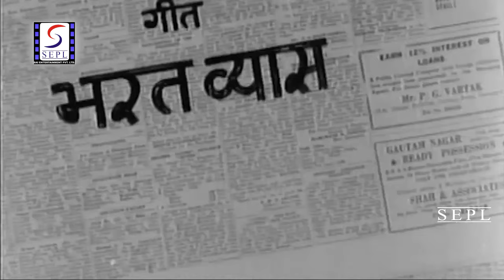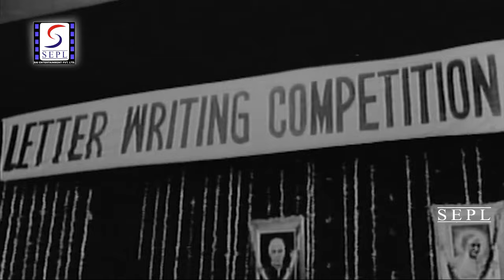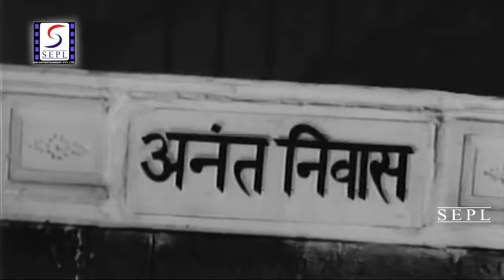Balak (1969) Full Movie | बालक | Jagdeep, Sarika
Watch Balak 1969 Classic Drama movie.
Starring Sarika, Devi Dutt, Jay Mala, Jagdeep, Suraj, Jr Mehmood, Dhumal, Chand Usmani, and Shyama.
Directed by B.K. Adarsh
Music Directed by Dattaram Wadkar
Produced by Kala Mandal
Singer Asha Bhosle, Mohammed Rafi, Suman Kalyanpur, Shanti Mathur
Lyrics by Bharat Vyas